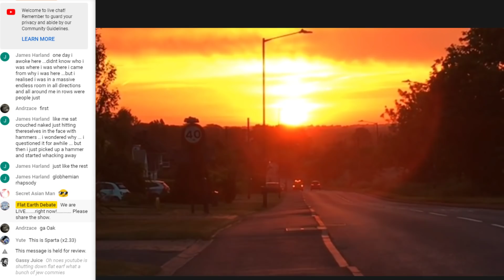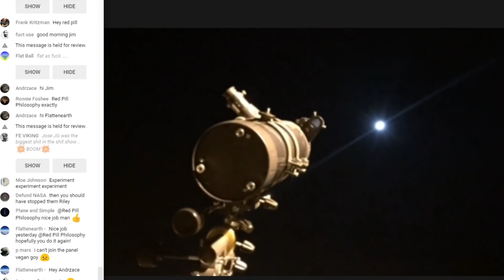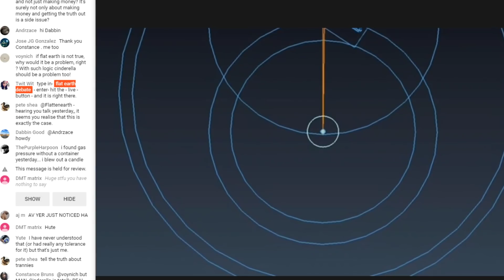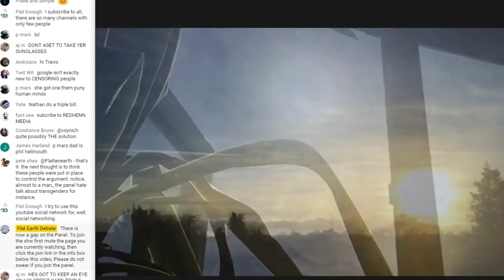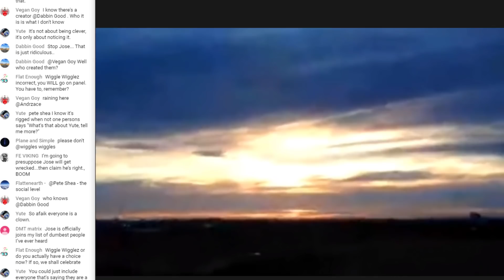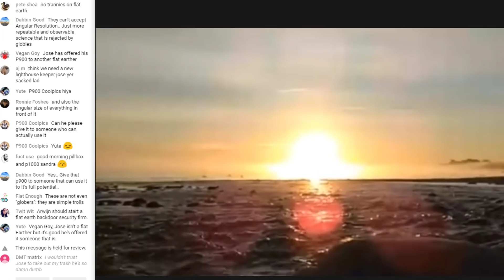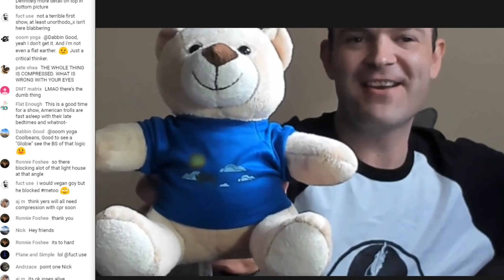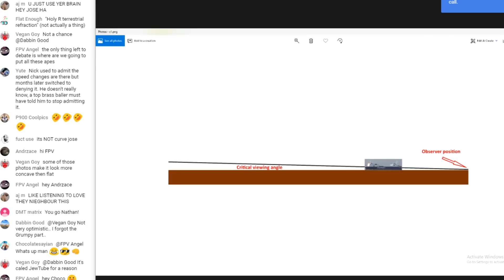Flat Earth Debate 700 LIVE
Bitcoin
3HjUKrNhZo2secyRF1U726wN6dpicxerKd
Lite coin
MMwe7NSHqyqVSFwri1hFGwKGEsWGD1cSEu
Ethereum
0x9a6f4865de43efba4922f93057373ac60806b0ef
Ripple
rXieaAC3nevTKgVu2SYoShjTCS2Tfczqx